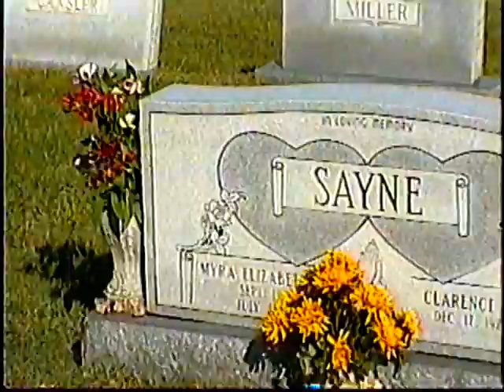Grandpa Tapes - Sharp Family Reunion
Sharp Family Reunion

Aunt Margaret Sweetwater Cemetery

Thanksgiving - Mike and Teddys 2005/2006

Christmas - Mike and Teddys - Mike, Teddy, Grandpa, Becky, Debbie,  Tommy, Matthew, Bill Schoenberg

Christmas - Cleveland TN - 2006

Michelle's House - Nashville TN